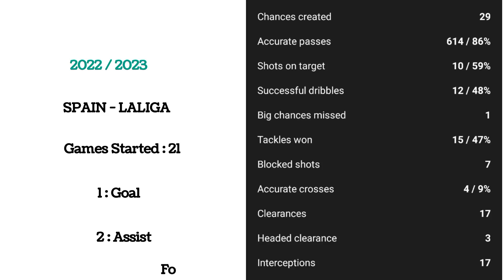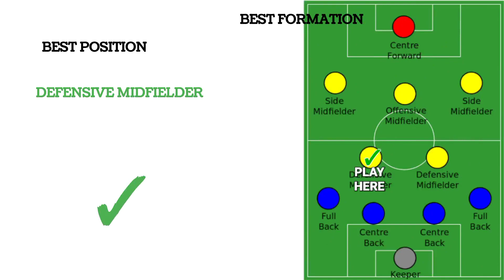FOOTBALL PLAYER ANALYSIS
MARCOS LLORENTE - ATLETICO MADRID - SPAIN LALIGA - Transfermarkt